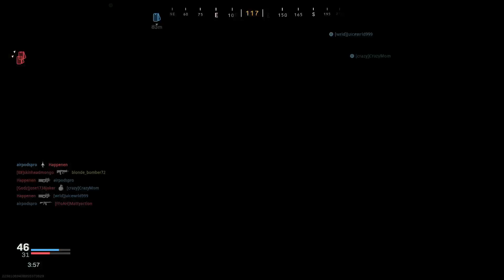Call of Duty®: Modern Warfare® KANDOR HIDEOUT FUN